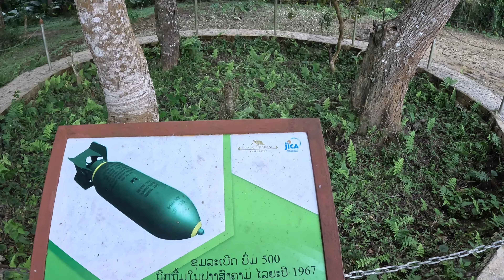LAOS HIDDEN GEM - Most beautiful place in LAOS - Nong Khiaw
We visit the village of Nong Khiaw in Northern Laos and explore this beautiful town in the mountains, famous for it's incredible viewpoints! We enter one of caves found in this area, see the cloud inversion and hike up to one of the viewpoints!

SUPPORT US! 💸

KIT LIST